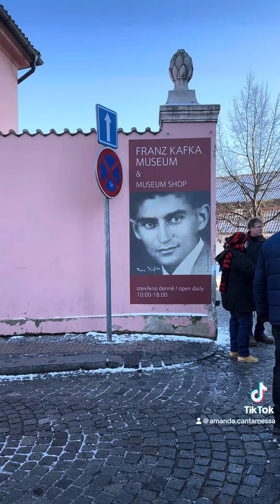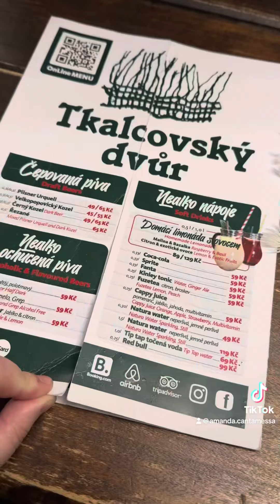PRIMO GIORNO A PRAGA 🇨🇿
Ecco un mini vlog day del primo giorno a Praga🇨🇿 faremo un weekend 💕 però cercheremo di vedere più cose possibili. E soprattutto non vedevo l’ora di andarci visto che è da tanto che volevo vedere questa città 🇨🇿